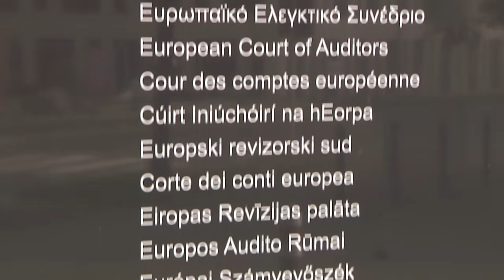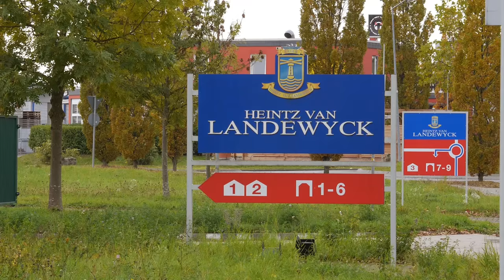Trier, Luxemburg und die Großregion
Der Film nähert sich mit Grafiken und Zahlen auf empirische Weise Trier, Luxemburg und der Großregion.

Dieser Film ist ein offizieller Wettbewerbsbeitrag beim ersten mitl Kurzfilmwettbewerb. Jetzt dürft Ihr Euer Voting direkt mit einem LIKE zu diesem Film abgeben.
Bis zum 26. November 12:00 Uhr sammeln wir alle LIKES. Eure Publikumsbewertung wird am Ende mit 50% Gewichtung bei der finalen Bewertung durch eine
Fachjury berücksichtigt. Die Bekanntgabe der Gewinner erfolgt am 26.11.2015, um 19:00 Uhr, im Broadway Filmtheater Trier.  Der Rechtsweg ist ausgeschlossen.